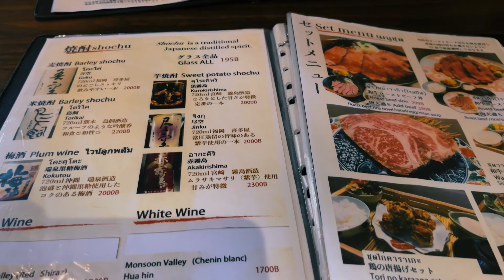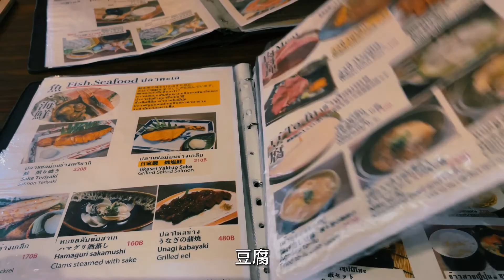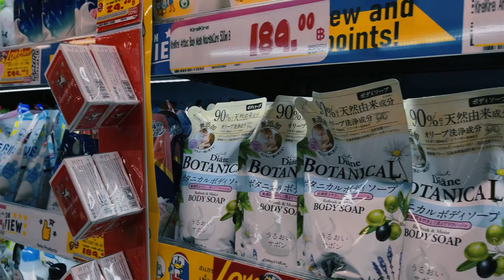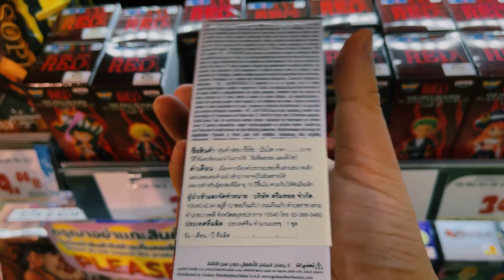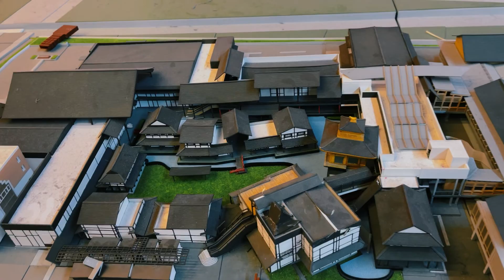我们在泰国，假装在日本